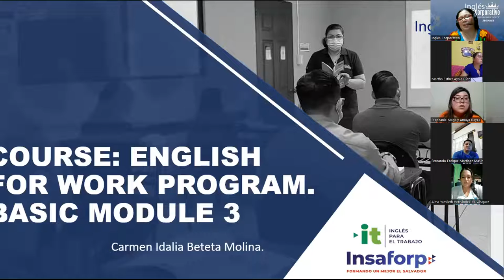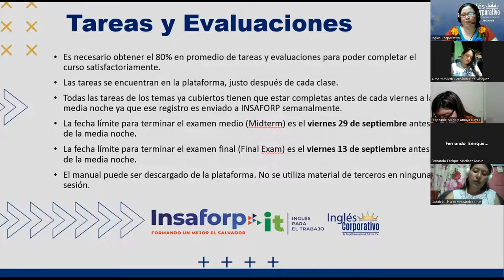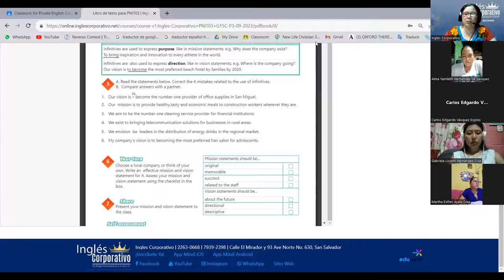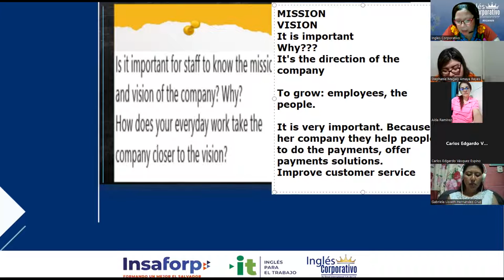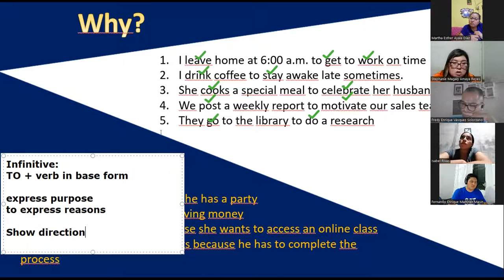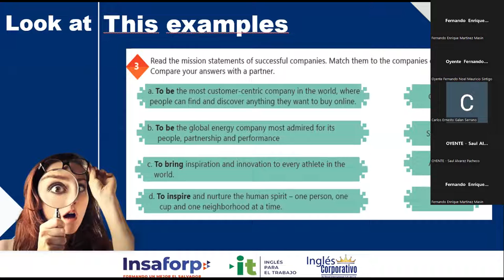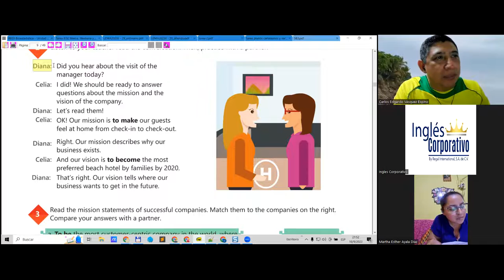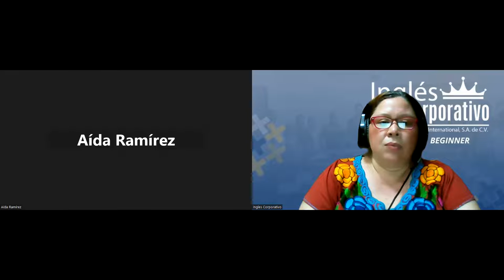Session 1-18-09-2023-AC29750-0030-2023-Beteta-How to use infinitives